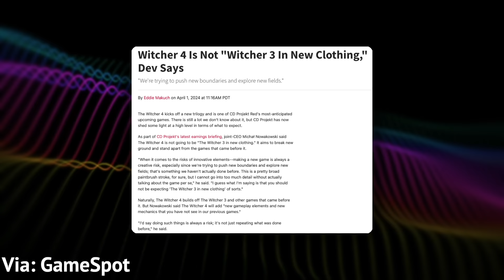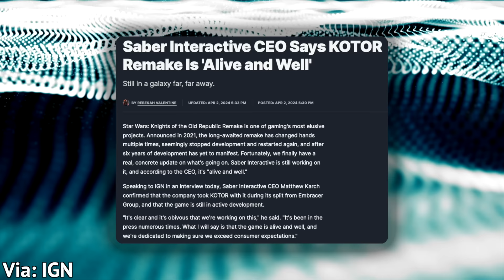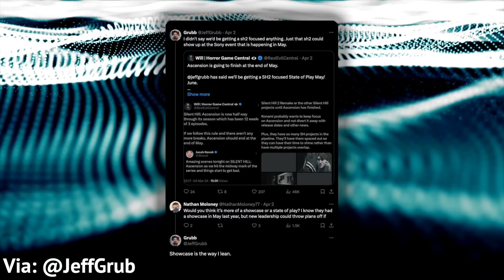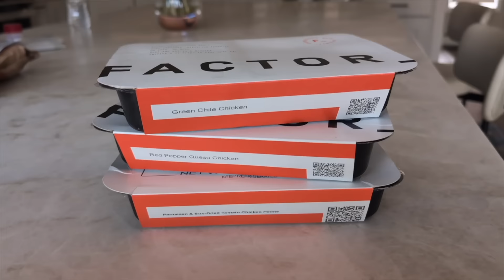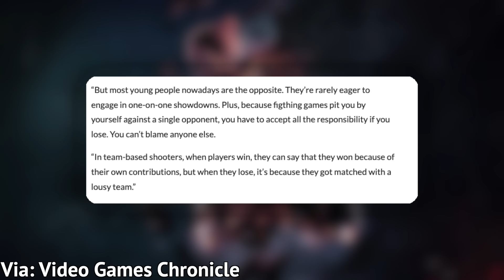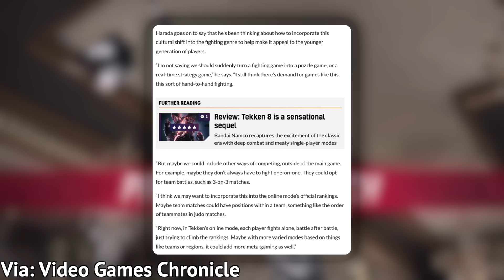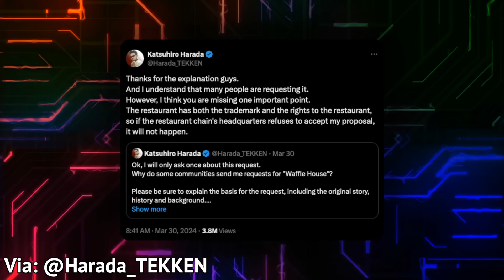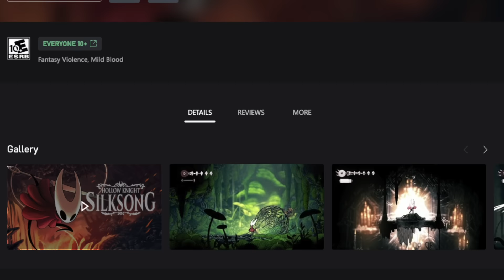WITCHER 4 BIG CHANGES, KOTOR REMAKE LIVES & MORE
Witcher 4 vs Witcher 3 updates, a possible PS5 showcase in May, KOTOR continues and more in a week full of gaming news.

~~SOURCES~~

State of play showcase in May?